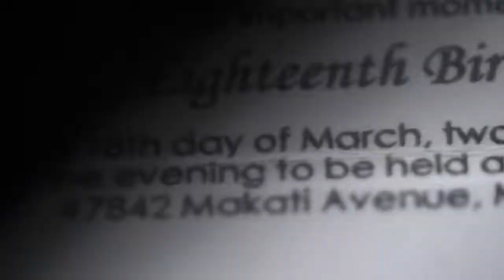Anibe XVIII Same Day Edit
Photo and Video: Peekxel
Venue: Aberdeen Court, Makati